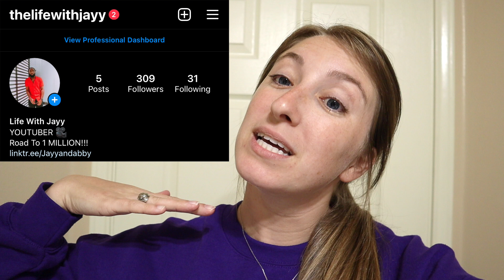Flirting With My Boyfriends Friend Online To See How He Reacts *Hilarious*